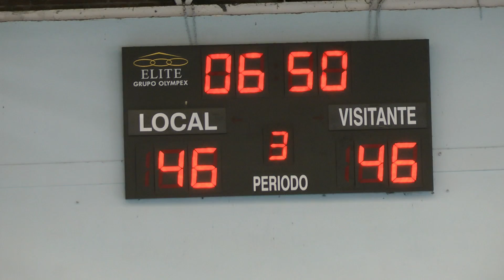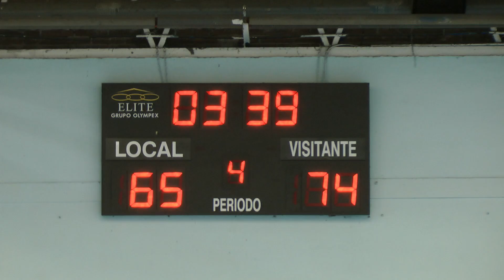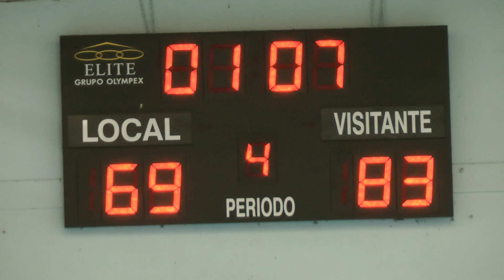U18M - Junior ESTUDIANTES vs. CAI - Torneo Aristos 2012 (BasketCantera.TV)